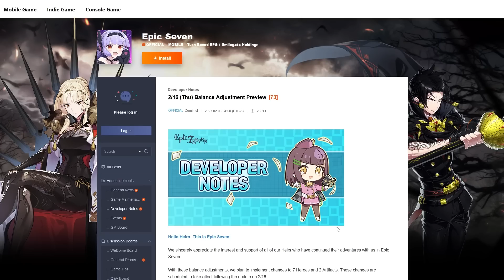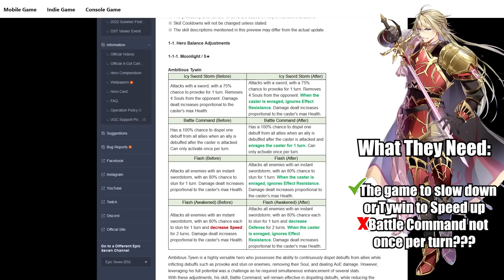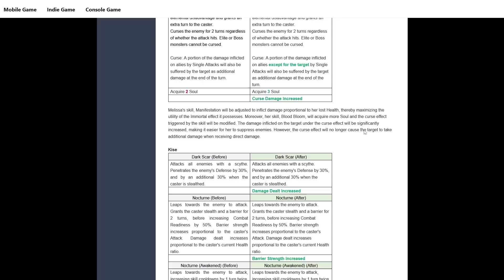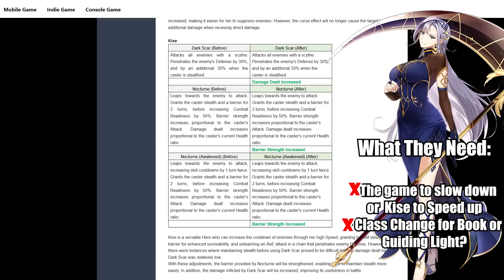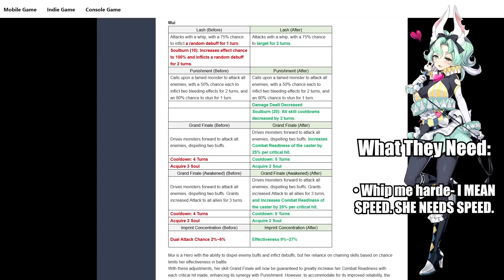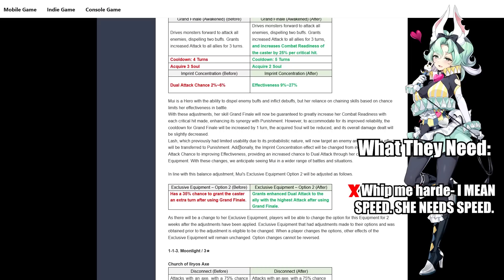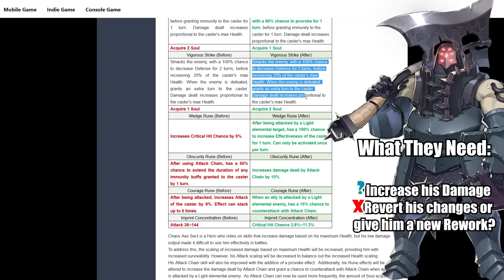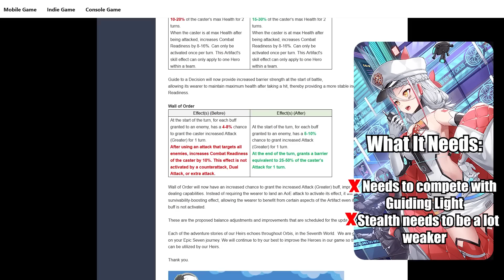[Epic Seven] 2/16 Balance Adjustment Preview - First Thoughts & Initial Impressions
This is one of the balance patches of all time. Ignores ER AoE Defense Break + Stun? Really? REALLY?